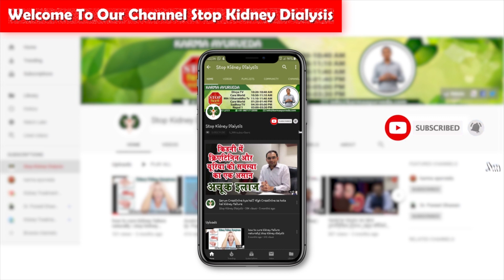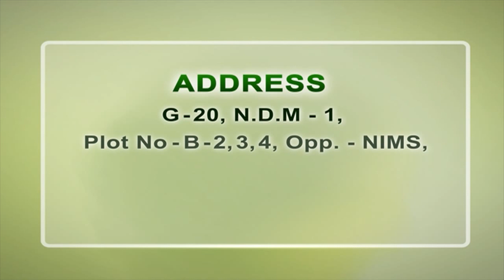किडनी रोगी को एक दिन में कितना पानी पीना चाहिए | कितना पानी पीने से क्रिएटिनिन नहीं बढ़ता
We hear that it is important to drink enough and sufficient measure of water in a day. 8 glasses of water in a day is considered as a sufficient amount of water intake but not for various patients. There are various individuals who drink a high amount of water which ends up being hazardous for them. Numerous individuals ask that are they harming their kidneys by drinking an excess of water. The appropriate response is yes. The high measure of water utilization can put a ton of weight on your kidneys and can be a purpose behind kidney harm.

This is on the grounds that your kidneys work to expel the overabundance liquid from the body with the goal that it won't get accumulated in various pieces of the body. The accumulation of additional water offers an approach to swelling and pain. How about we understand that how high water utilization can influence your kidney capacities:

• High water admission connected with the state of hyponatremia, which is a circumstance where the unevenness between electrolytes happens.

• High water consumption puts weight on the elements of kidneys and harmed it in a non-stop way.

• High water consumption builds the hazard for edema.

• Edema further backings cerebrum swelling, neurons expanding, and numerous different side effects like a migraine, sickness, and so on.

Kidney_functions which get affected when you drink too much water

A pair of kidneys inside an individual's body helps to dispense with the waste and poisons and keep it free from infections too.  Moreover,

• It directs the blood volume by taking out overabundance water.

• It directs the dimension of pulse level

• It manages the pH dimension of blood

• It manages the number of particles in the blood

• Helps in the generation of red platelets by discharging hormone erythropoietin

• Helps in calcium assimilation by actuating Vitamin D

As high water consumption prompts harm to the kidneys, all the previously mentioned capacities get influenced by at that point.
Factors that vary the amount of water to be consumed
If you are experiencing a kidney disease and you need to know the suitable measure of water to be expended, at that point here are a few points that can help you without a doubt.

• In the event of a kidney stone – Many authorities and restorative foundations have evaluated that men should drink around 13 cups of water every day, and ladies ought to expend roughly 9 cups of water in a day

• On the off chance that you are confronting kidney failure and you are getting a dialysis treatment, at that point your water admission ought to be significantly restrained.

• In the event that your urine is dull yellow in shading that implies you are confronting lack of hydration. To stay away from a lack of hydration, you should drink around 6 cups of water daily.

These were the real indicates that you can't bear to miss if you are confronting kidney disease. Other than this, Karma_Ayurveda can help you with the correct treatment that will tell the proper measure of water to be consumed on your overall body condition.

Oppt NIMS, Netaji Subhash Place, pitampura, Delhi-110034

water intake for kidney disease, water for kidney patients,कितना पानी पिएं किडनी की बीमारी में,
how much water drink by kidney patients, stop kidney dialysis,
how much water intake by kidney patients, water intake for kidney patient,
Kitna paani peena chahiye kidney rogi ko, water intake limit for kidney patient,
एक दिन में कितना पानी पीना चाहिए, kidney rogi ke liye paani ki mantra,
water limit for creatinine,कितना पानी पीने से क्रिएटिनिन नहीं बढ़ता, water for creatinine